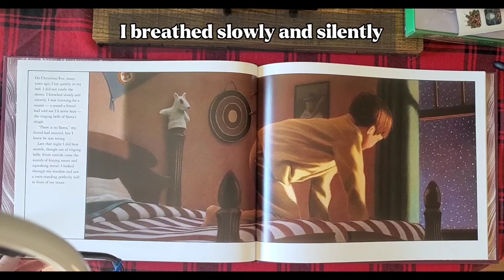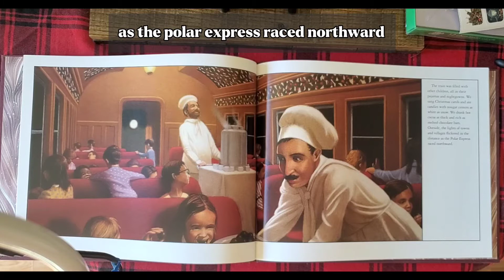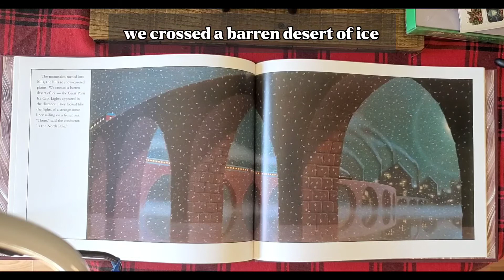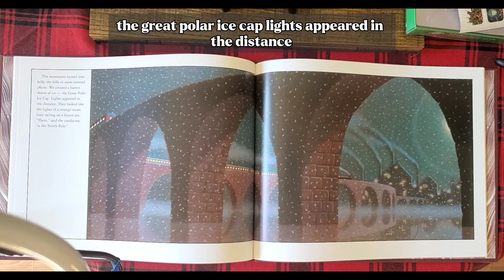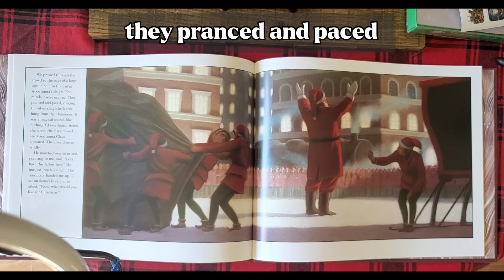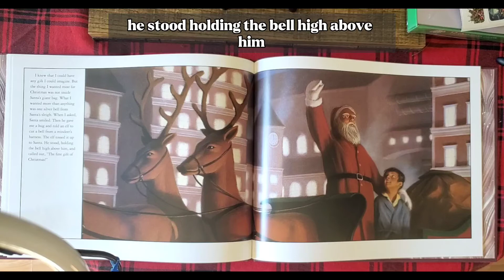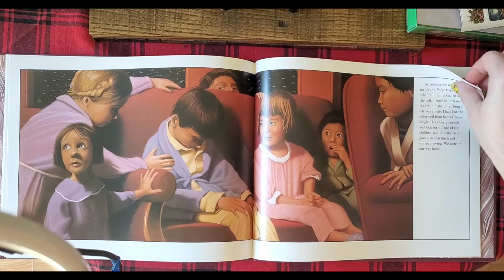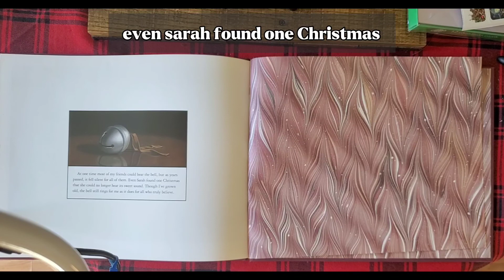The Polar Express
Join me in reading The Polar Express!

Have a great holiday season guys!